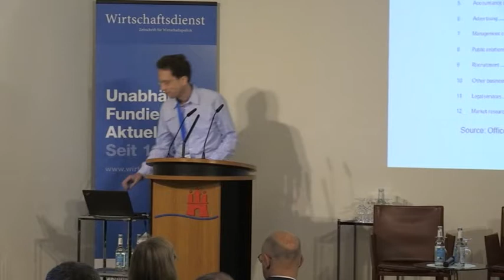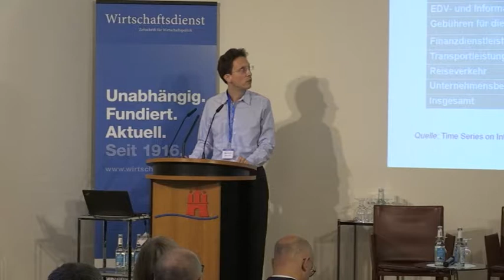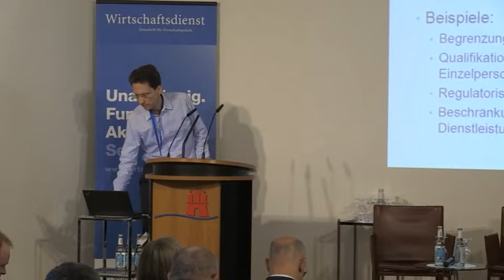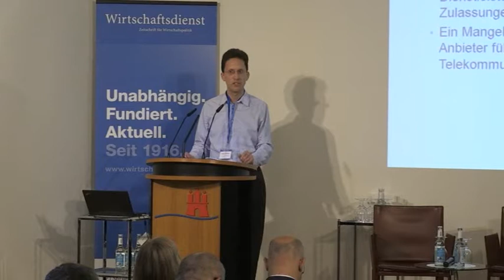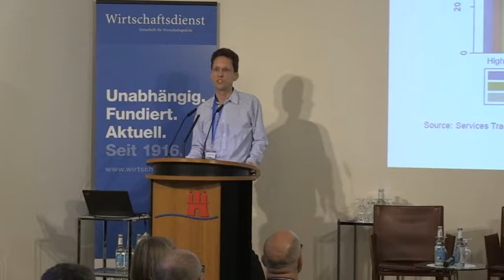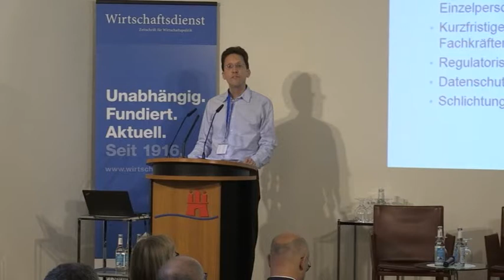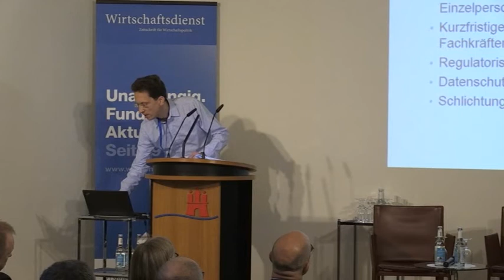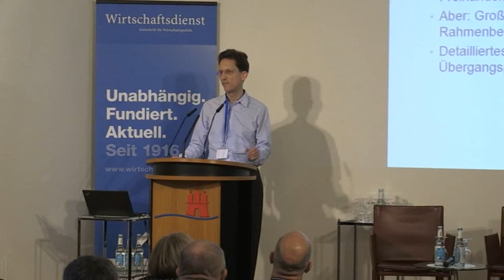Holger Breinlich: Dienstleistungshandel: historische und aktuelle Perspektiven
In der Session I: Entschleunigung im Welthandel? Determinanten und Interpretation, zeigt Holger Breinlich von der Nottingham University Perspektiven des Dienstleistungshandels auf.
Dieses Video ist ein Mitschnitt der Konferenz „Weltmärkte im Wandel – Nutzt Europa seine Chancen?“ von Wirtschaftsdienst, Zeitschrift für Wirtschaftspolitik, und ifo Institut am 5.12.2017 in Berlin.